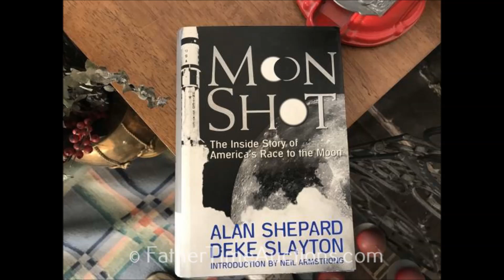Moving Downsizing Auction Hichmond Heights Missouri 63117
see you Saturday March 2, 2019 @ 10:00 AM